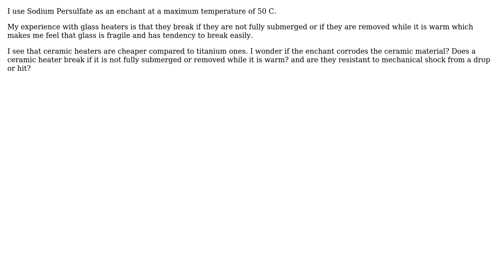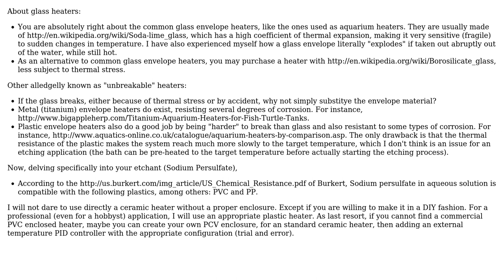Electronics: Is a ceramic heater good to use in an etching process?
With thanks & praise to God, and with thanks to the many people who have made this project possible! | Content (except music & images) licensed under CC BY-SA | Music | Images & others | With thanks to user placeholder user jose.angel.jimenez user Angs and the Stack Exchange Network Trademarks are property of their respective owners. You are responsible for your own actions.